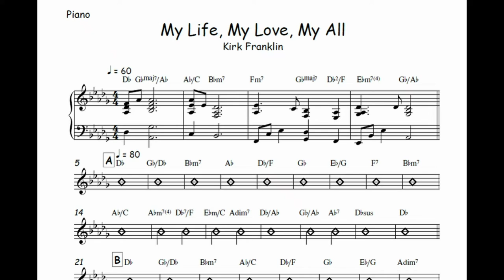My Life, My Love, My All - Kirk Franklin🎺Partitura Melódica 🎹Arranjo🎺Orquestra🎻Teclado🎷Cifra🎼